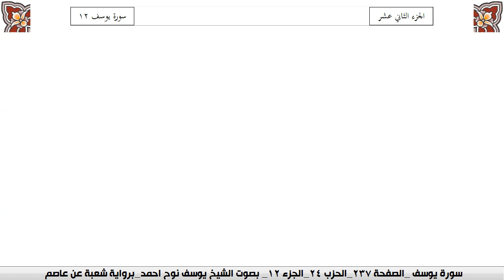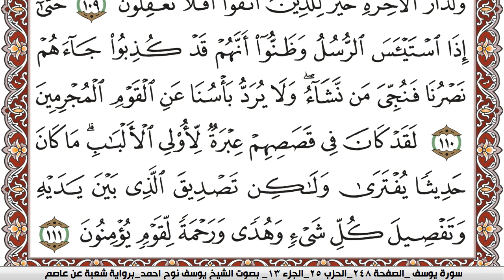سورة يوسف مكتوبة يوسف نوح احمد Surah Yusuf برواية شعبة عن عاصم | كنوز الهدى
الكلام الذي في الأسفل لغرض نشر المقطع فقط :

كنوز الهدى

كنوز الهدى,
كنوز الهدي,
كنوز,
الهدى,
الهدي,
قران كريم
قرآن كريم
قرءان كريم
قران
قرآن
قرءان
القران الكريم
القرآن الكريم
القرءان الكريم
القران
القرآن
القرءان
قران كريم,
قران كريم,
KonoozAlhuda
konoozalhuda
konooz
Konooz Alhuda